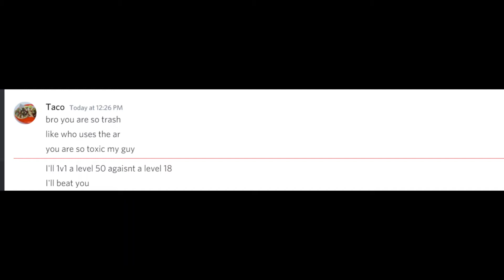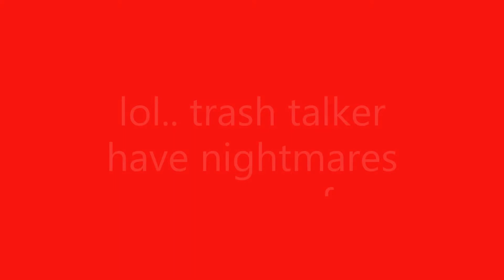1v1 VS Trash Talker in Krunker!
trash talker want to 1v1 me in krunker. and did i win or lose? or did i win and lose?! hmm. guess you'll find out right now.